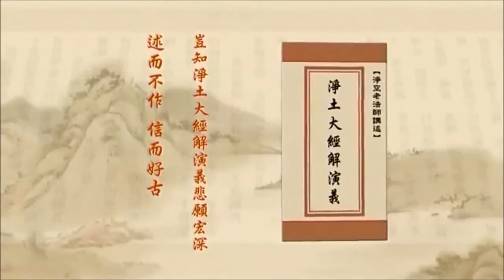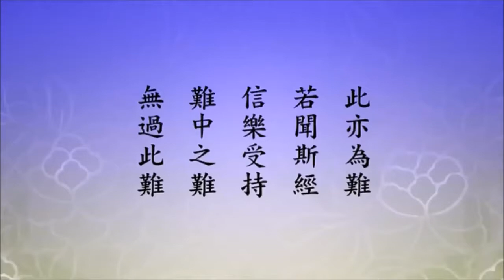Tịnh Độ Đại Kinh Giải Diễn Nghĩa Tập 573 - Pháp Sư Tịnh Không